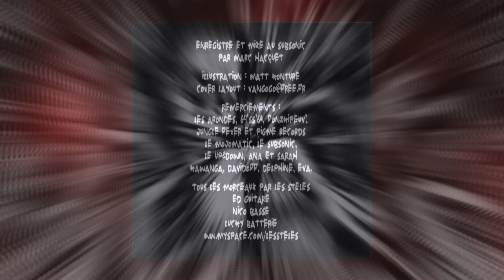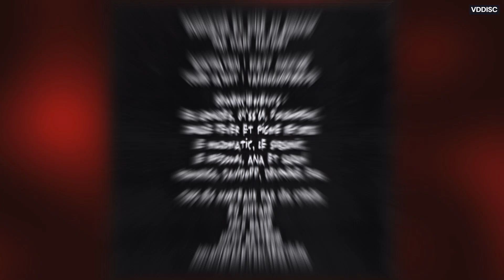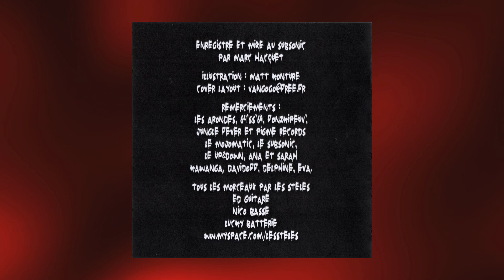Les Stèles : OVNI super titre de Surfers on the graves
Les Stèles : OVNI super titre de Surfers on the graves : Comment obtenir des disques Rock (Des avantages pour toi)
Les Stèles - Surfers on the Graves: Cap sur l'inconnu en surf rock !

Dites adieu au banal et embarquez pour une odyssée musicale envoûtante avec "Surfers on the Graves", le nouvel album des Stèles.

1. Surf rock mystérieux :

    Laissez-vous transporter par l'énergie brute et l'atmosphère intrigante du surf rock revisité par Les Stèles.
    "Surfers on the Graves" repousse les limites du genre et explore des territoires sonores inédits.

2. "Ovni" : une invitation à la danse cosmique :

    Plongez dans l'univers envoûtant du 9ème titre de l'album, "Ovni".
    Rythmes entraînants, riffs hypnotiques et mélodies profondes vous transporteront vers de nouveaux horizons musicaux.

3. Un album à savourer et à explorer :

    "Surfers on the Graves" est une invitation à la découverte. Chaque piste raconte une histoire unique.
    Explorez l'album et laissez-vous surprendre par la créativité audacieuse des Stèles.

4. Rejoignez la communauté des Stèles :

    Partagez votre passion du surf rock et échangez avec d'autres fans. Quel est votre titre préféré sur l'album ?

5. Plongez dans l'univers des Stèles et laissez-vous envoûter par la magie du surf rock !

    Critique album Les Stèles Surfers on the Graves ,
    Meilleur album de surf rock ,
    Top 10 des chansons de surf rock ,
    Musique surf rock pour se détendre ,
    Musique surf rock pour faire du sport ,
    L'histoire du surf rock ,
    Les Stèles interview ,
    Biographie des Stèles ,
    Où écouter l'album Surfers on the Graves ,
    Analyse musicale Les Stèles Surfers on the Graves ,